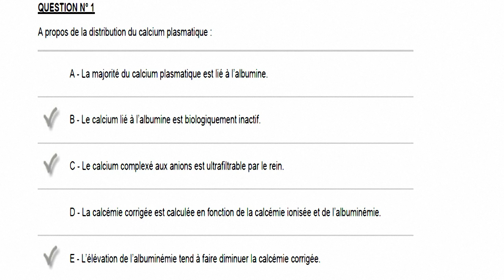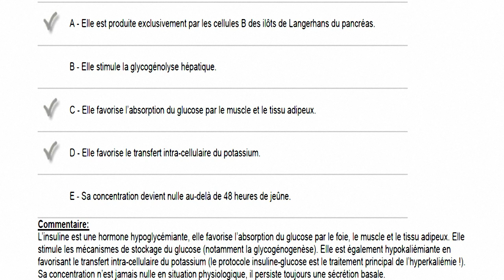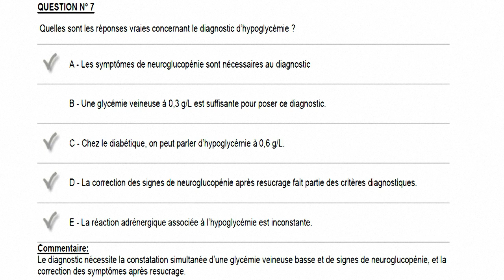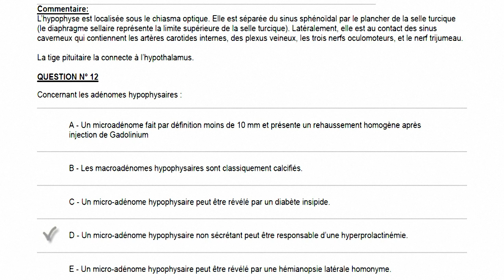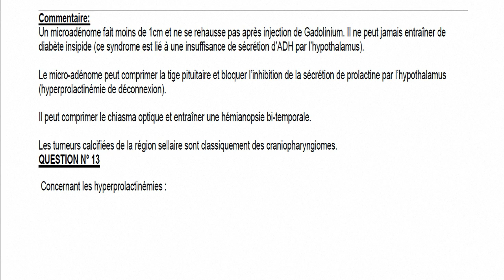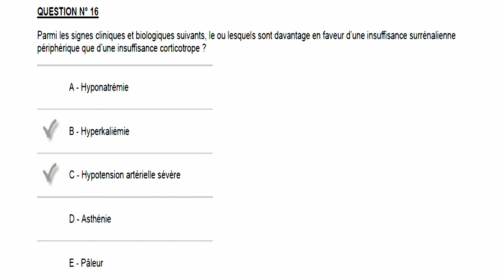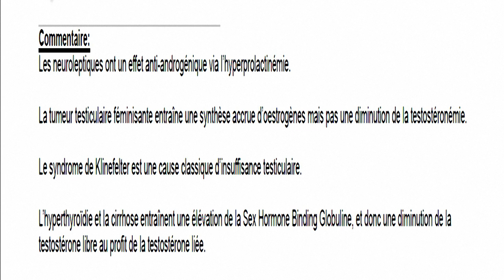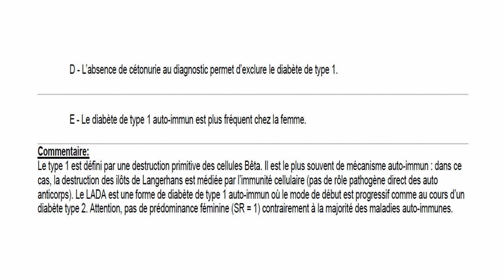Corrigé Médecine Générale - Série 10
Questions Isolés - ECN - EVC - Résidanat